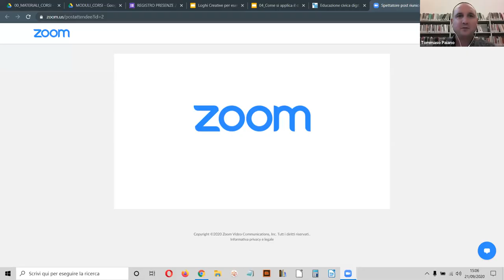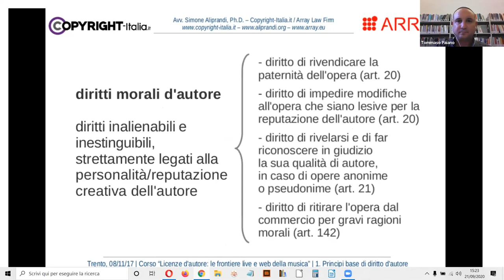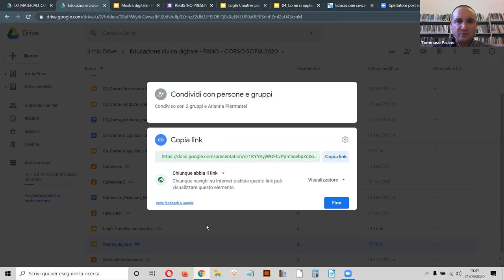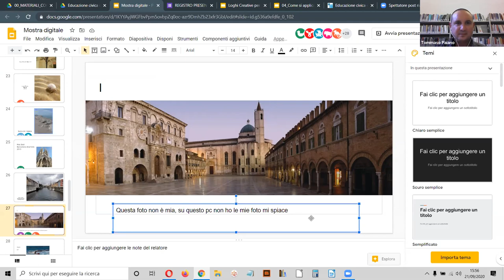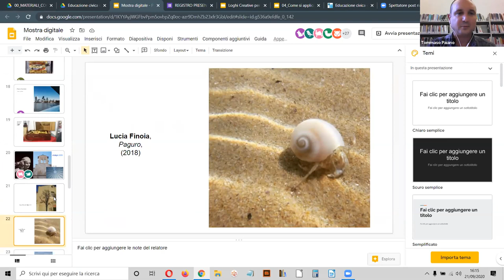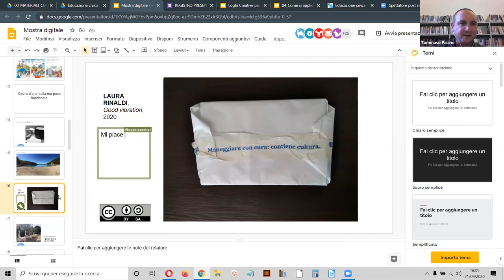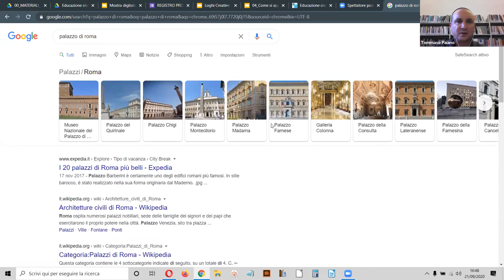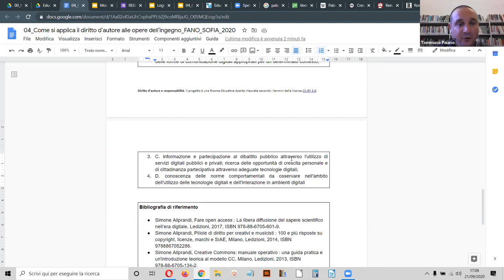#04 - Come si applica il diritto d’autore alle opere dell’ingegno - CORSO SOFIA 2020 - Fano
Corso gratuito online di media e information literacy
21 set 2020 Come si applica il diritto d’autore alle opere dell’ingegno

● Riconoscere e applicare le norme del diritto d’autore (copyright/copyleft) tramite produzione, riuso e condivisione di audio,  immagini, presentazioni, testi e video.
● Definire il plagio.
● Mappatura delle competenze, conoscenze e abilità

Il Sistema Bibliotecario di Fano in collaborazione con il Polo scolastico 3 di Fano, nell’ambito del Settembre Pedagogico, propone un corso online gratuito di 25 ore destinato a insegnanti, bibliotecari ed educatori delle scuole del territorio di Fano, per migliorare i livelli di uso delle fonti informative e dei dispositivi digitali, nella pratica didattica, online e in presenza.

8 incontri di 2 ore in aula digitale + 9 ore di approfondimento individuale
10 set Fonti informative e apprendimento collaborativo
14 set Come fare ricerca su Internet e nelle biblioteche
17 set Come valutare una fonte informativa
21 set  Come si applica il diritto d’autore alle opere dell’ingegno
24 set Cybersecurity e autodifesa digitale
28 set La scrittura collaborativa online
1 ott Tecnologie didattiche per lo sviluppo della competenza informativa
5 ott Il curriculum per la competenza informativa: una proposta condivisa

Formatori:
    • Tommaso Paiano, bibliotecario Mediateca Montanari
    • Arianna Piermattei, insegnante e animatrice digitale, Polo scolastico 3 Fano

Il corso si pone in linea con le Indicazioni Nazionali per la scuola del primo e del secondo ciclo e con la LEGGE 20 agosto 2019, n. 92, che introduce l'insegnamento trasversale dell'educazione civica, con l’obiettivo di favorire ”l’educazione alla cittadinanza digitale” in particolare su temi come la credibilità e l'affidabilità delle fonti, l’interazione attraverso varie tecnologie digitali, l'utilizzo di servizi digitali pubblici e privati, la tutela della propria reputazione e riservatezza, specie su questioni come la cybersicurezza.

Laboratori didattici a cura del Sistema Bibliotecario di Fano nell'ambito del progetto "Dal manoscritto all'ebook" finanziato dal bando della Regione Marche per il sostegno a progetti di rilievo regionale per la valorizzazione delle Biblioteche e degli Archivi del territorio marchigiano ai sensi della LR 4/2010 e della DGR 539/2018, bilancio 2019/2021 annualità 2020.